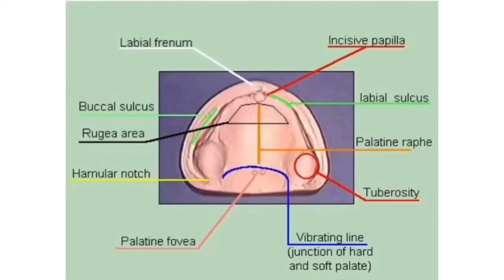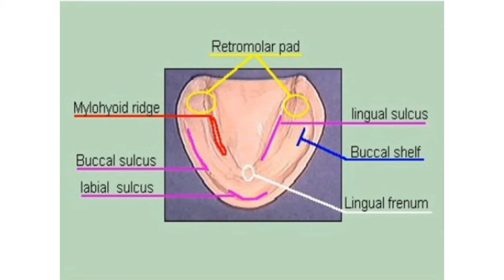Mencetak Rongga Mulut (Maevani Arinata/1702551022)